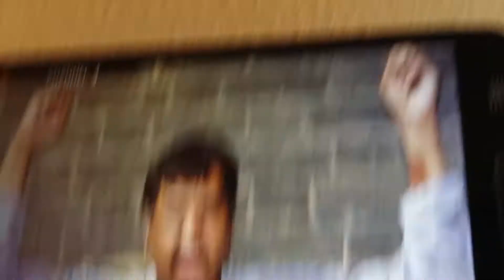Bionic Penis! Man with 8-inch mechanical member to break his duck with lady dominatrix 🐤